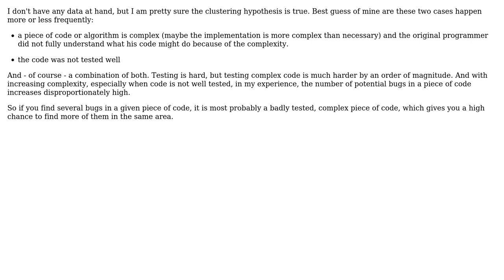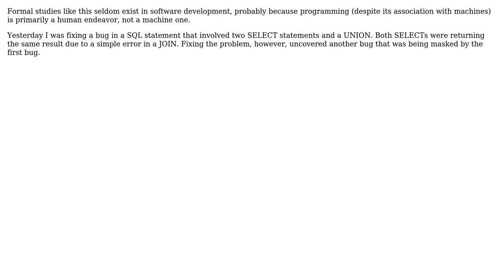Software Engineering: Bug clustering in source code (4 Solutions!!)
Software Engineering: Bug clustering in source code

With thanks & praise to God, and with thanks to the many people who have made this project possible! | Content (except music & images) licensed under CC BY-SA | Music | Images & others | With thanks to user Vlad user Robert Harvey user dtldarek user Doc Brown user Dark Matter and the Stack Exchange Network Trademarks are property of their respective owners. You are responsible for your own actions.